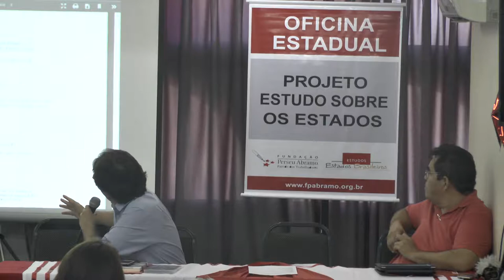Estudo sobre o Estado do Rio Grande do Norte